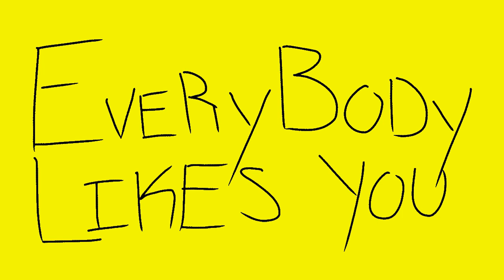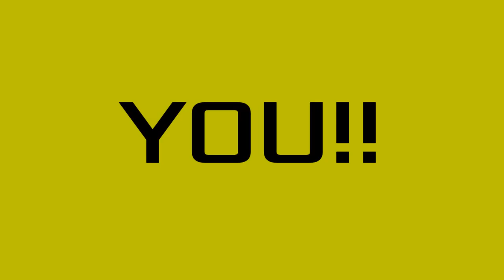•| Everybody Likes You | Animation Meme | 2nd Remake |•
AYEEEE ITS DONE! I FINISHED IT!
Sorry about the intro though aha! It was made a long time ago
ToyHouse for Ref Sheets:
Oc Used:
WillyCube (JSAB OC)
Program(s) Used:
FlipaClip
Have a nice day! Hope you enjoyed my remake!